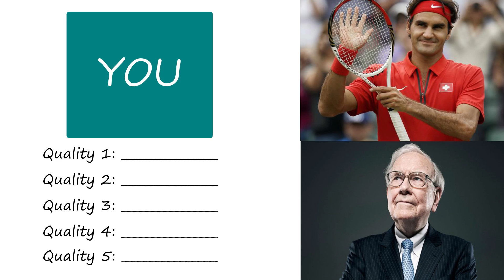The Magic Of Thinking BIG | Book in Tamil | BookSummary Tamil BookReview | Must Read Books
The magic of thinking big is one of the best self-help books available out there. Written by David Schwartz, this classic book tells in detail why we should dream big and think big. We often confine our goals to a smaller circle and are scared to think beyond our comfort zone. In this book, David talks about the barriers we have in mind, why we don't think big and the solution to overcome these challenges.

In this book summary video in Tamil, let's discuss some of the life lessons this book "The magic of thinking big", teaches us.

Few points discussed in this video, from the book are:

1. Failure disease - how we use excuses to escape from setting big goals or chasing them.
2. How to think big - how to stop selling yourself short. Focusing on the concept of what could be your life in the future, instead of what it is today.
3. You are what you think you are - the power of sharp dressing and believing that your work is important.
4. Managing your environment - creating a first class environment for yourself. Practicing the concept of mind-diet.

Tuesdays: Motivational/ self-help videos with interesting stories.
Fridays: Informative/ history related videos that is educational and entertaining.
Sundays: Book/ Movie summary and reviews.

Don’t forget to give the video a Thumbs up if you like it :)

Love,
Sree

Stock Footage Credits:

Video by Paul Daley from Pexels